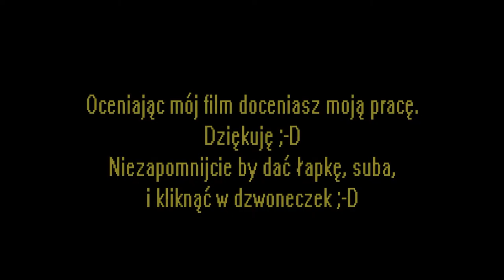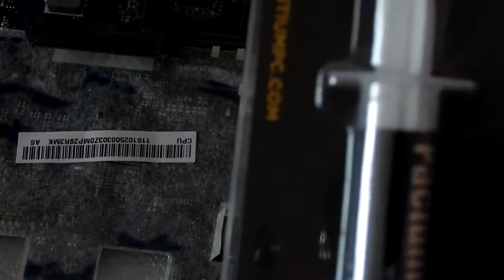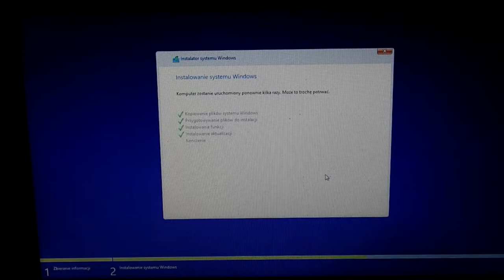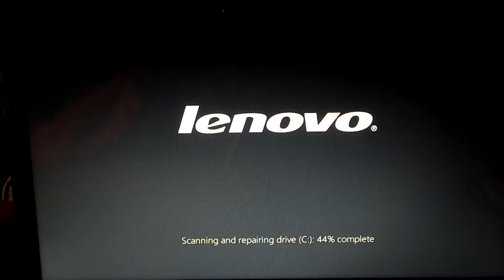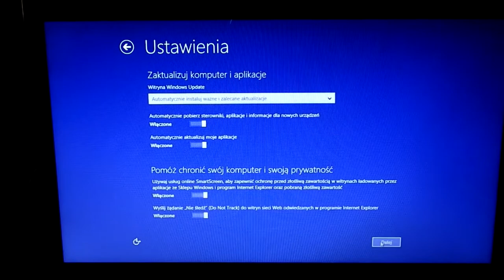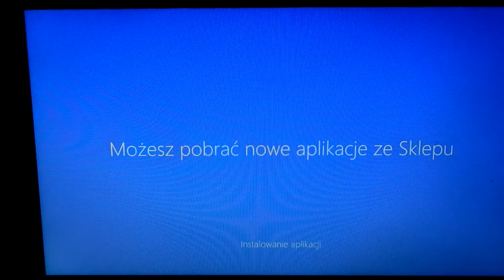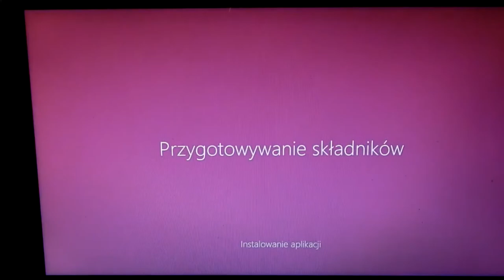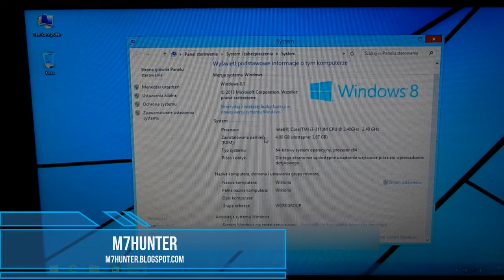Serwis laptopa Lenovo G580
Witam w kolejnym poradniku z serii poświęconej serwisowaniu komputerów PC jak i laptopów ;D.

Zapraszam do obejrzenia relacji z serwisu oraz instalacji na nowo systemu na laptopie Lenovo G580